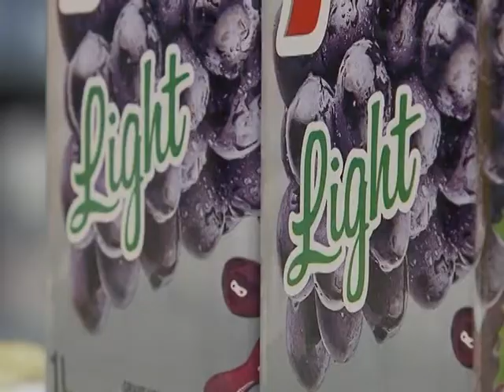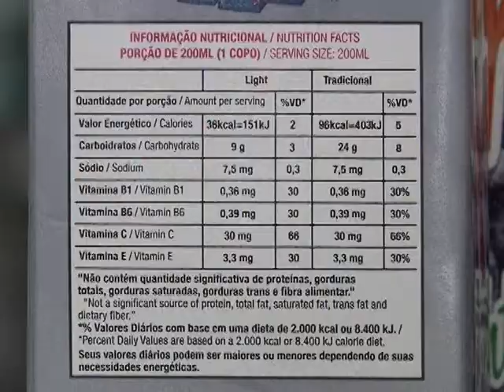Aberta consulta pública sobre bebidas dietéticas e de baixa caloria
NBR NOTÍCIAS - 06.02.15: O Ministério da Agricultura abriu consulta pública para fixação de padrões de identidade e qualidade para a bebida dietética e de baixa caloria. A proposta visa complementar as regras em vigor para esses tipos de bebidas, Os interessados podem enviar sugestões até o dia 5 de março. Saiba mais em: agricultura.gov.br.